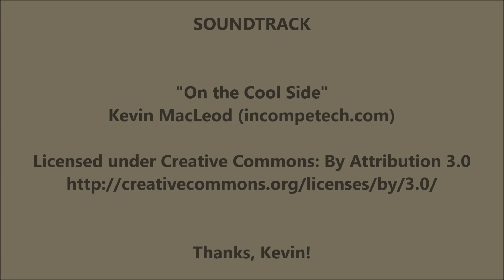"Flame" women's necklace with wolf eye by Steel Dragon ® Jewelry